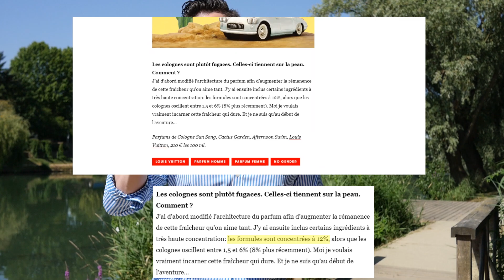TOP 10 Été Homme 2019 🌊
Le voici, le voilà, le TOP10 Été Homme 2019 pour vous Messieurs, et Mesdames 🚹|🚺 car beaucoup de parfum unisexe dans cette série !

N°8 Mugler Cologne Fly Away
N°7 Tom Ford Neroli Portofino
N°6 Byredo - Bal d’Afrique
N°5 Bvlgari Aqva Amara 🍊
N°4 Byredo Sundazed
N°3 Louis Vuitton  Sun Song
N°2 D&G Light Blue Eau Intense🌊
N°1 Louis Vuitton – Afternoon Swim 🏖

J'espère que vous passez de bonne vacance ensoleillé !🏖|☀

Mes 5 parfums préférés pour un Date

Dolce & Gabbana - The One EDP
Yves Saint Laurent La Nuit de L'Homme
Acqua di Gio Profumo - Giorgio Armani
Boss Bottled Intense
Boss The Scent Intense EDP

Télécharger votre formation "Découverte Olfactive"📘: